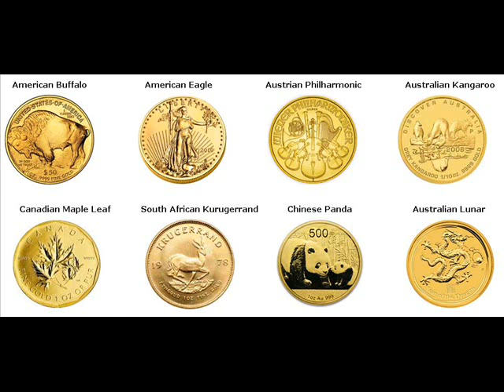Gold Coins For Sale Vadnais Heights Ramsey Minnesota